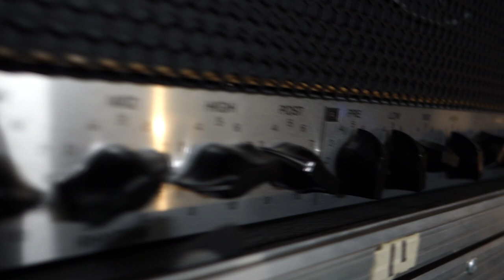Slaves of Kali - Rich Men Disease [Dawn - Slideshow Edition]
Third title from our debut EP Dawn and first song that Slaves of Klai ever written.

All tracks were recorded, mixed and mastered by Slaves of Kali.